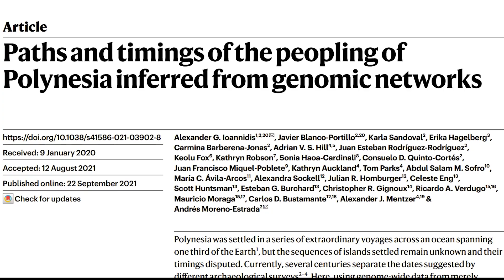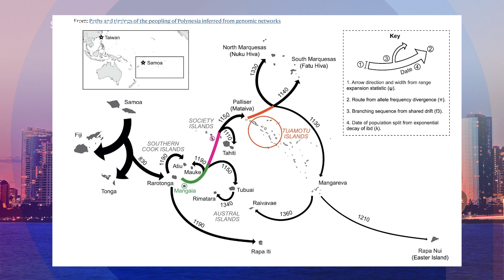Scientist looks for DNA evidence to trace the migration of his Polynesian ancestors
The Polynesian settled islands, separated by a vast ocean they had to navigate. KPBS sci-tech reporter Thomas Fudge spoke with a scientist who learned how they did it from genetic tests.